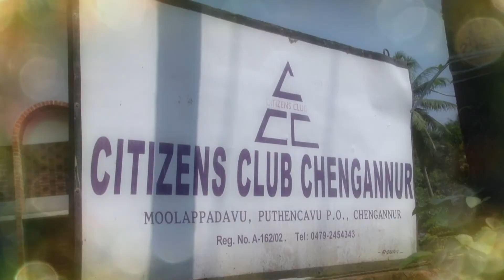Sooraj Promo#Udhaya Udhaya video channel#udumalpet